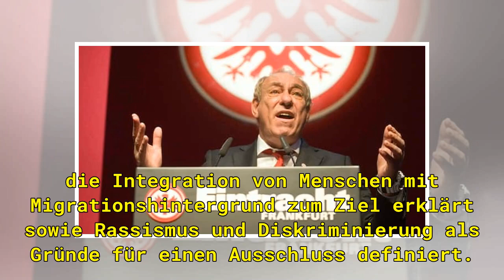Eintracht Frankfurt: Fischer erneuert AfD-Kritik und erhält 99 Prozent